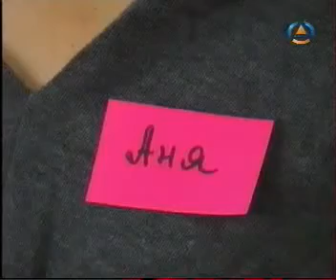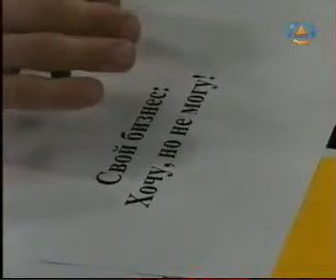Альтес: Молодёжная дискусси